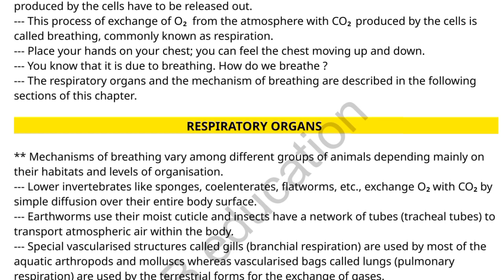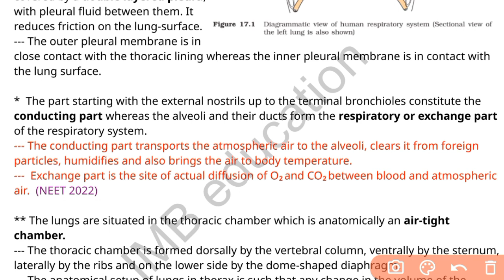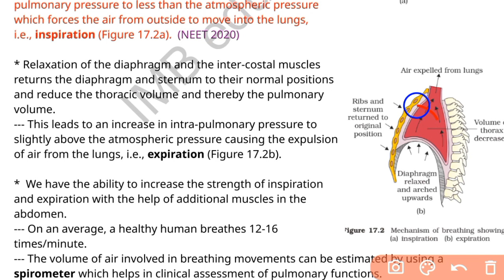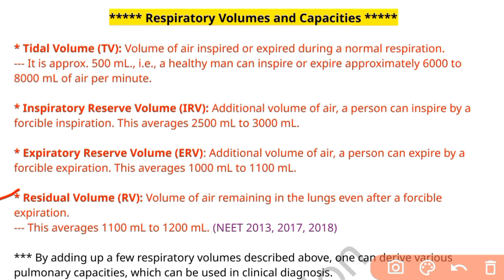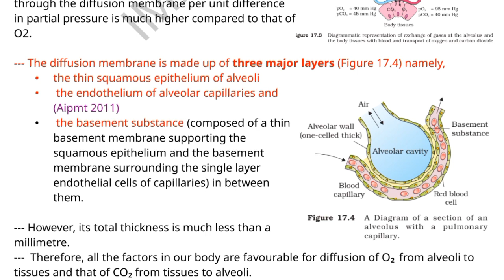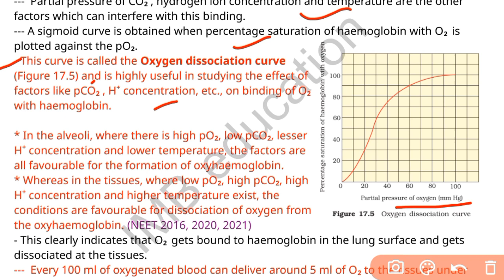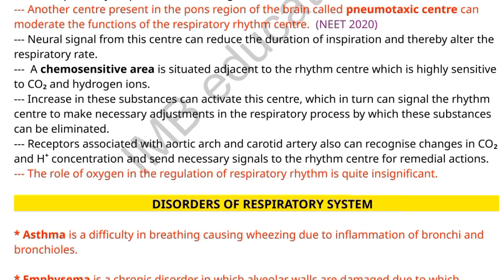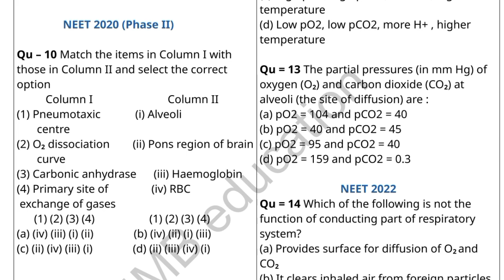Breathing and exchange of gases Class 11 NEET pyq topics last 15 years quick revision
Keypoints :-

• 360/360 marks Questions from these notes in NEET 2021 and 2022

Breathing and exchange of gases Class 11 ncert NEET pyq topics last 15 years quick revision

Thanks